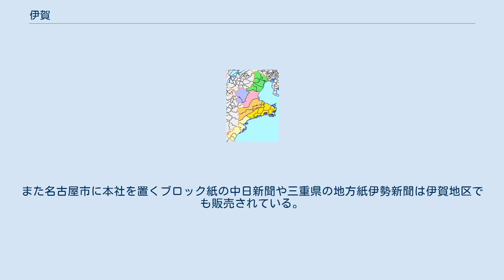伊賀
伊賀（いが）とは、かつての令制国のひとつである伊賀国および、その領域にほぼ該当する現在の三重県西部・上野盆地一帯に当たる地域に対する呼称である。
本項では現在の三重県の一地方である伊賀地方について記述する。
 三重県の地域区分 ■伊賀 / ■北勢 / ■中勢 / ■東紀州 / ■南勢（伊勢志摩） 三重県庁は、三重県を「北勢」「伊賀」「中勢」「南勢（伊勢志摩）」「東紀州」の5つの地域に区分しており、旧伊賀国の地域は「伊賀地方」と呼ばれる。
 県下では、9つの生活創造圏が県庁により設定されている。
 伊賀地方はこのうちの「伊賀生活創造圏」に相当し、伊賀県民センターにより管轄されている。
 都市雇用圏 定住自立圏 伊賀市は笠置町、南山城村、山添村と定住自立圏形成協定を結び、伊賀城和定住自立圏を形成している。
 ちなみに「城和」とは、山城国・大和国のうち、藤堂藩上野城の管轄下にあった地域を指す言葉である。
 特に全線複線かつ電化されている近鉄大阪線が当地方における鉄道の大動脈となっており、同線を利用しての大阪市内などへの通勤通学客も多い。
 名古屋から大阪へ一般国道を通って行く際に、中山道ルート（米原・京都経由）や、東海道ルート（鈴鹿峠・京都経由）の方が近いと思われがちだが、実際には伊賀越奈良道ルート（伊賀上野・木津経由）の方が近い。
 新聞 全国紙は、伊賀地方の全域が、大阪本社のエリアに属している。
また名古屋市に本社を置くブロック紙の中日新聞や三重県の地方紙伊勢新聞は伊賀地区でも販売されている。
 地域メディア